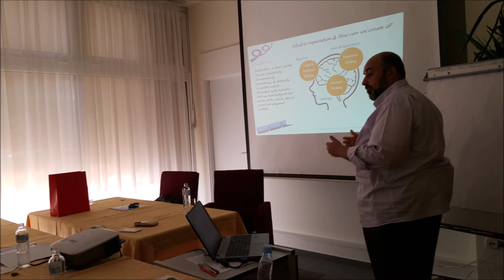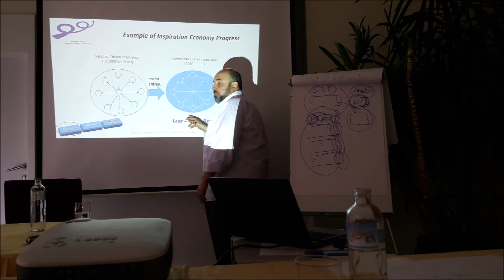Memories of Seven Years Since the Inception of IIIE- Slovenia 9-2015